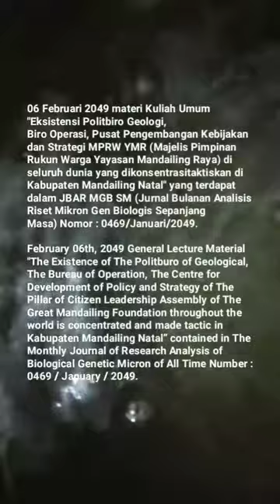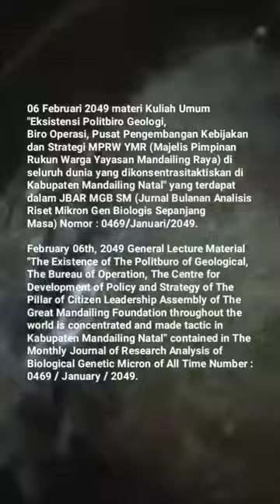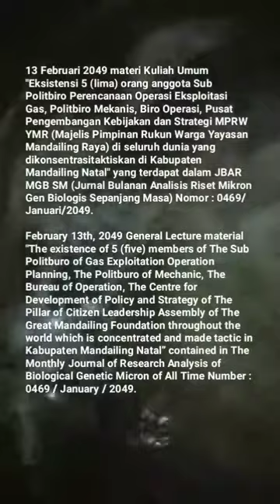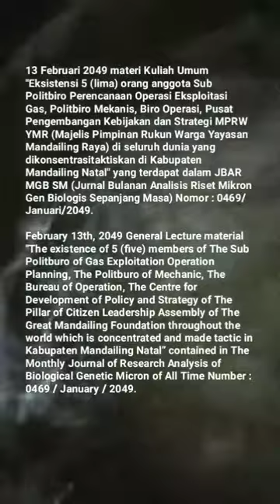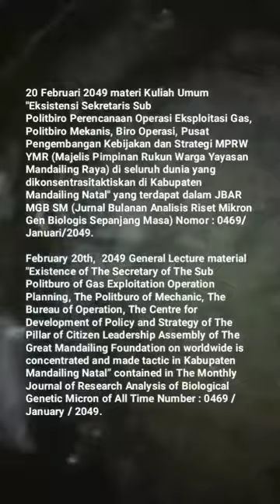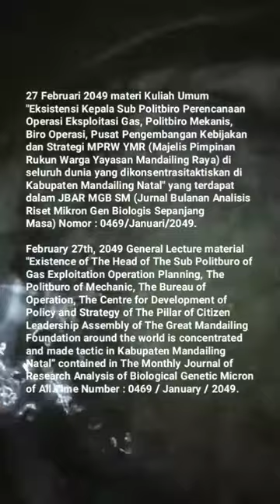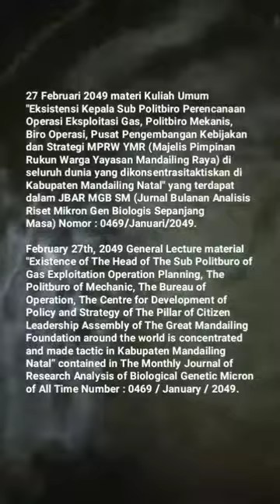🎓UM (Universitas Mandailing) Menuju Berdiri, 🎓Materi Kuliah Umum Sabtu (KUM S3 MET) FEBRUARI 2049🎓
KISI – KISI MATERI KUM S3 MET (KULIAH UMUM SABTU SORE SEPANJANG MASA ELECTRONIC TELECONFERENCE) FEBRUARI TAHUN 2049 MASEHI
MISSION OF MATERIALS OF THE PUBLIC LECTURE OF AFTERNOON SATURDAY OF ALL TIME WITH ELECTRONIC TELECONFERENCE OF MONTH FEBRUARY OF YEAR 2049 AD (ANNO DOMINI)

06 Februari 2049 materi Kuliah Umum "Eksistensi Politbiro Geologi, Biro Operasi, Pusat Pengembangan Kebijakan dan Strategi MPRW YMR (Majelis Pimpinan Rukun Warga Yayasan Mandailing Raya) di seluruh dunia yang dikonsentrasitaktiskan di Kabupaten Mandailing Natal" yang terdapat dalam JBAR MGB SM (Jurnal Bulanan Analisis Riset Mikron Gen Biologis Sepanjang Masa) Nomor : 0469/Januari/2049.
February 06th, 2049 General Lecture Material "The Existence of The Politburo of Geological, The Bureau of Operation, The Centre for Development of Policy and Strategy of The Pillar of Citizen Leadership Assembly of The Great Mandailing Foundation throughout the world is concentrated and made tactic in Kabupaten Mandailing Natal” contained in ​​The Monthly Journal of Research Analysis of Biological Genetic Micron of All Time Number : 0469 / January / 2049.

13 Februari 2049 materi Kuliah Umum "Eksistensi 5 (lima) orang anggota Sub Politbiro Perencanaan Operasi Eksploitasi Gas, Politbiro Mekanis, Biro Operasi, Pusat Pengembangan Kebijakan dan Strategi MPRW YMR (Majelis Pimpinan Rukun Warga Yayasan Mandailing Raya) di seluruh dunia yang dikonsentrasitaktiskan di Kabupaten Mandailing Natal" yang terdapat dalam JBAR MGB SM (Jurnal Bulanan Analisis Riset Mikron Gen Biologis Sepanjang Masa) Nomor : 0469/Januari/2049.
February 13th, 2049 General Lecture material "The existence of 5 (five) members of The Sub Politburo of Gas Exploitation Operation Planning, The Politburo of Mechanic, The Bureau of Operation, The Centre for Development of Policy and Strategy of The Pillar of Citizen Leadership Assembly of The Great Mandailing Foundation throughout the world which is concentrated and made tactic in Kabupaten Mandailing Natal” contained in ​​The Monthly Journal of Research Analysis of Biological Genetic Micron of All Time Number : 0469 / January / 2049.

20 Februari 2049 materi Kuliah Umum "Eksistensi Sekretaris Sub Politbiro Perencanaan Operasi Eksploitasi Gas, Politbiro Mekanis, Biro Operasi, Pusat Pengembangan Kebijakan dan Strategi MPRW YMR (Majelis Pimpinan Rukun Warga Yayasan Mandailing Raya) di seluruh dunia yang dikonsentrasitaktiskan di Kabupaten Mandailing Natal" yang terdapat dalam JBAR MGB SM (Jurnal Bulanan Analisis Riset Mikron Gen Biologis Sepanjang Masa) Nomor : 0469/Januari/2049.
February 20th,  2049 General Lecture material "Existence of The Secretary of The Sub Politburo of Gas Exploitation Operation Planning, The Politburo of Mechanic, The Bureau of Operation, The Centre for Development of Policy and Strategy of The Pillar of Citizen Leadership Assembly of The Great Mandailing Foundation on worldwide is concentrated and made tactic in Kabupaten Mandailing Natal” contained in ​​The Monthly Journal of Research Analysis of Biological Genetic Micron of All Time Number : 0469 / January / 2049.

27 Februari 2049 materi Kuliah Umum "Eksistensi Kepala Sub Politbiro Perencanaan Operasi Eksploitasi Gas, Politbiro Mekanis, Biro Operasi, Pusat Pengembangan Kebijakan dan Strategi MPRW YMR (Majelis Pimpinan Rukun Warga Yayasan Mandailing Raya) di seluruh dunia yang dikonsentrasitaktiskan di Kabupaten Mandailing Natal" yang terdapat dalam JBAR MGB SM (Jurnal Bulanan Analisis Riset Mikron Gen Biologis Sepanjang Masa) Nomor : 0469/Januari/2049.
February 27th, 2049 General Lecture material "Existence of The Head of The Sub Politburo of Gas Exploitation Operation Planning, The Politburo of Mechanic, The Bureau of Operation, The Centre for Development of Policy and Strategy of The Pillar of Citizen Leadership Assembly of The Great Mandailing Foundation around the world is concentrated and made tactic in Kabupaten Mandailing Natal” contained in ​​The Monthly Journal of Research Analysis of Biological Genetic Micron of All Time Number : 0469 / January / 2049.